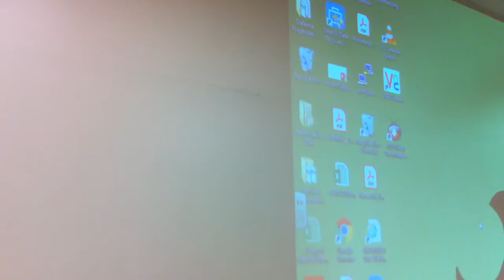what it feels like to get the COVID-19 test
The reason I got the COVID test done was because one of my sisters may have come into contact with someone at her workplace. Thankfully, she is negative. Now I'm hoping my result will also be negative.

P.S, before anyone flips out, the only people in my dad's work building are construction workers and custodians. All students have classes online and employees are working from home. Barely anyone is in his area which is why I had my mask off. While I was getting tested, the doctor told me to keep doing what I'm doing to avoid getting sick. Wear a mask, use hand sanitizer, keep your distance, and always wash your hands with soap and water for 20 seconds when you leave and return home.